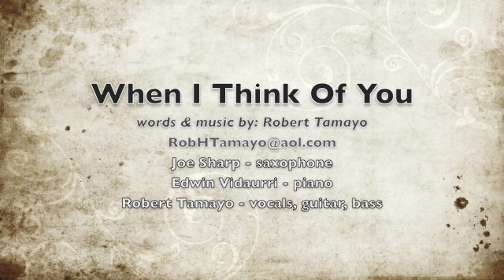When I Think Of You by Robert Tamayo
words and music by:  Robert Tamayo